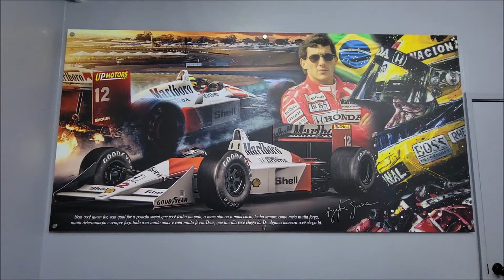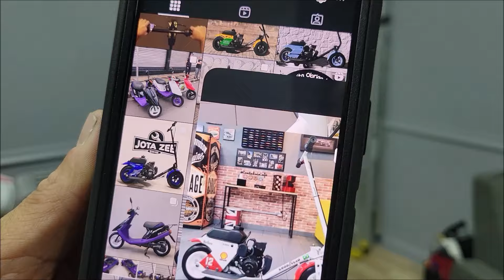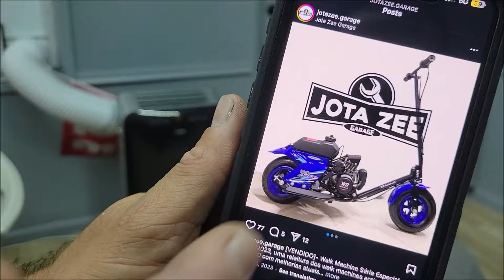Video com a Lenda, Matias Tartiere o Andarilho Viajante! e mostrando um pouco da nova Loja UP MOTORS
SOCIAL MEDIAS DO MATIAS TARTIERE - O ANDARILHO VIAJANTE!

SOCIAL MEDIAS E CONTATO DA NOSSA REVENDA DE CARROS UP MOTORS

SOCIAL MEDIAS E CONTATO DA NOSSA EMPRESA DE ENVELOPAMENTO - 33 PRO WRAP